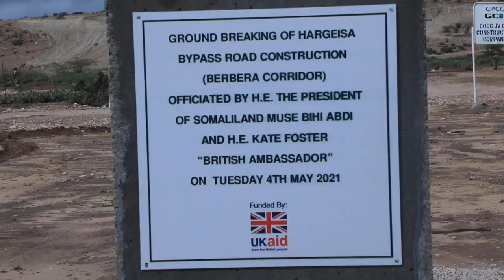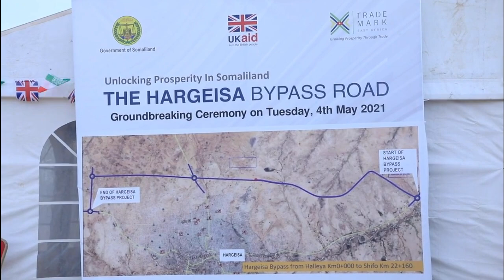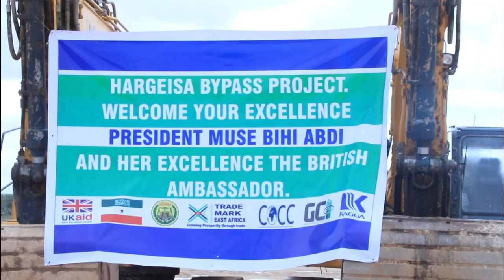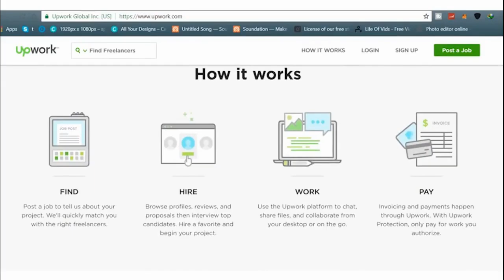Hargeysa oo heshay Mashruuc Qiime-weyn ugu Fadhiya oo Madaxweyne Biixi Daah-furay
Hargeysa oo heshay Mashruuc Qiime-weyn ugu Fadhiya oo Madaxweyne Biixi Daah-furay : == Dhamays Media Production ==